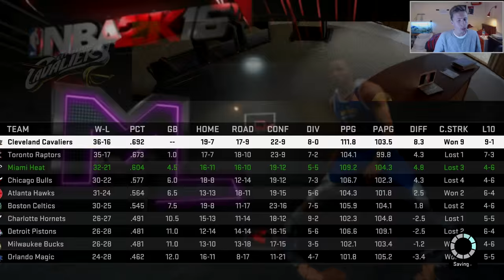NBA2K16 MyLEAGUE: Revamping the Miami Heat! LeBron James Is In Free Agency!!!???